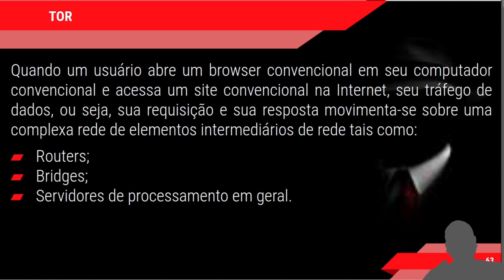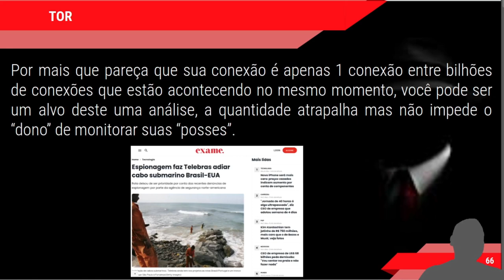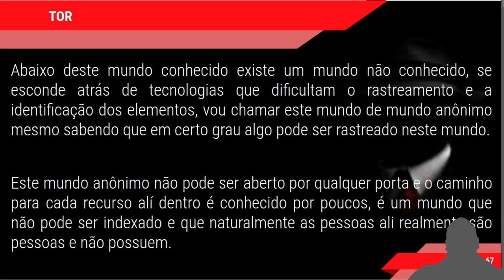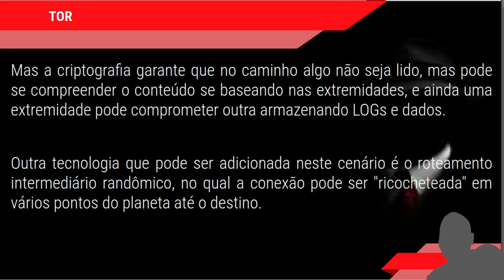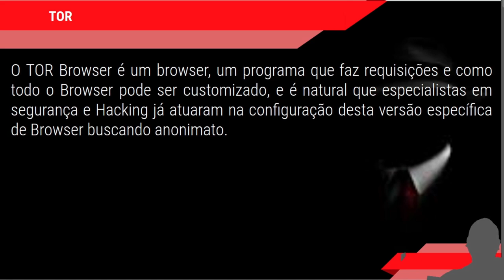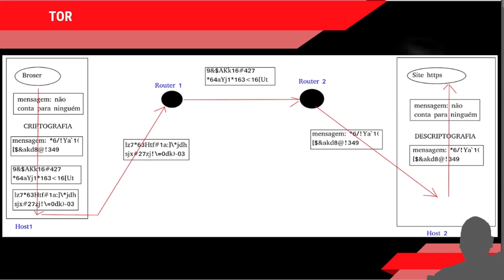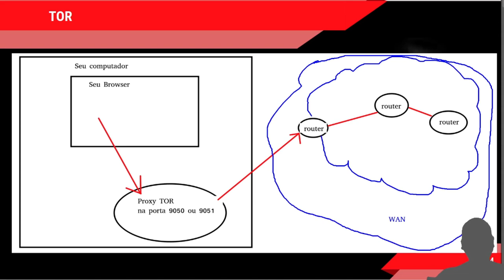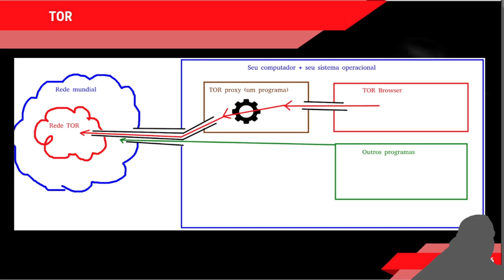CURSO HACKER - ANONIMATO TOR Browser e Proxy - Parte 6